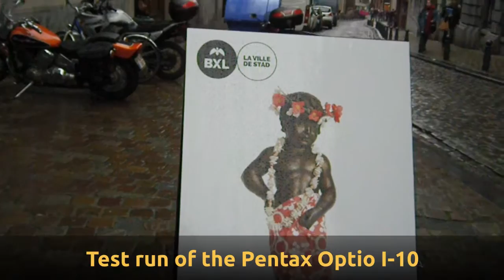Decemberstreetfishing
Test run of the video capabilities of the Pentax Espio i-10.  Cute camera but nothing to write home about in terms of image quality unfortunately.  Stills are just frames grabbed out of the HD (720p) video stream.  The music is probably the best part of this video, sorry :-)